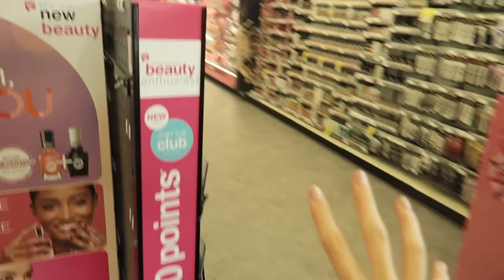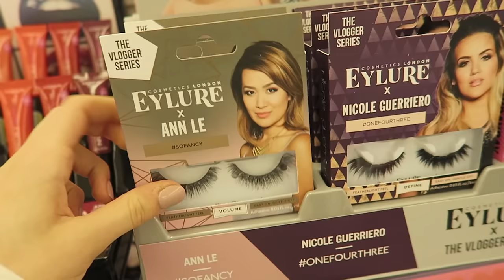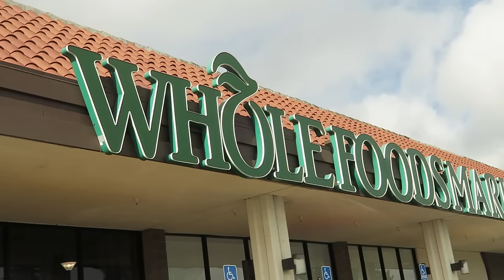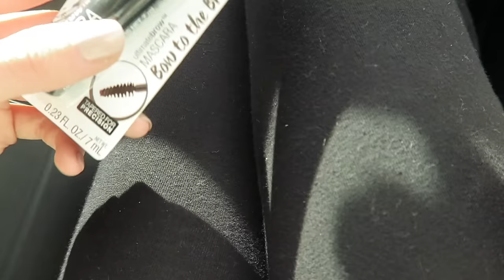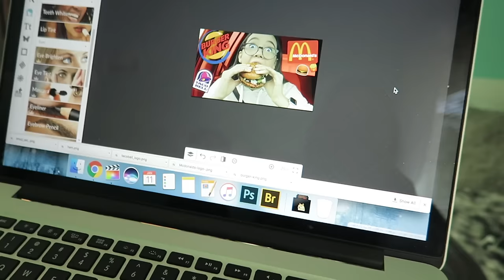NEW Drugstore Makeup SHOPPING + HAUL! | Fiona Frills Vlogs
Today we are on the hunt to find new makeup at the drugstore/Walgreens. Let's shop together! I'll show you some new makeup that launched plus do a drugstore/Walgreens makeup haul!

Shopping, Hauls, Thrift Stores
Follow Fiona as she shares her favorites in fashion trends, highlights her cute outfits, takes you to Thrift Stores with her family. Fiona loves to share her outfit ideas and hauls from her favorite stores like Forever21. See Fiona’s Lookbooks on Fiona Frills channel.

Living Out Loud Family Vlog
Living Out Loud Vlog is Fiona (mostly!), Eddie & Kim -- the LOL (Living Out Loud) family  -- we're living it out loud and sharing our journey through life with all of you in this family vlog. Posting just about everyday, you'll see us travel between LA and the Bay Area; behind the scenes for Fiona's YouTube channel (FionaFrills) and auditions; daily hiccups in our life; going on hikes and outdoor adventures and travel; thrift shopping; cooking; exercising; taking care of our pets and so much more.